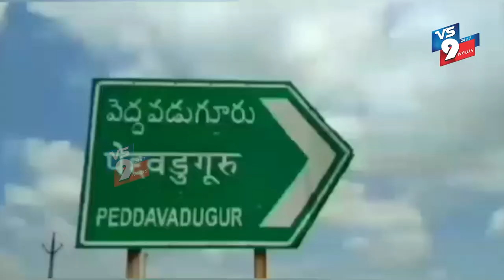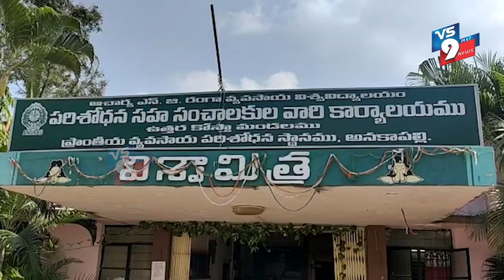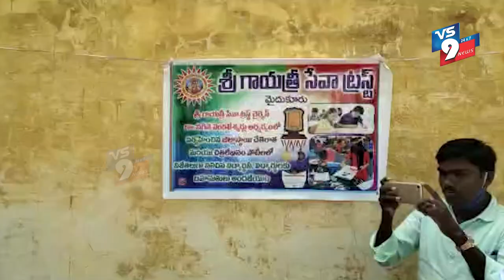NEWS BULLETIN || VS9 NEWS